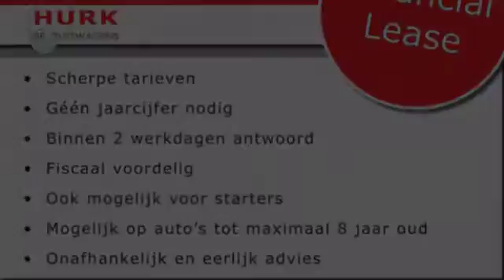Volkswagen Caddy 2.0 SDI apk 11-11-2017